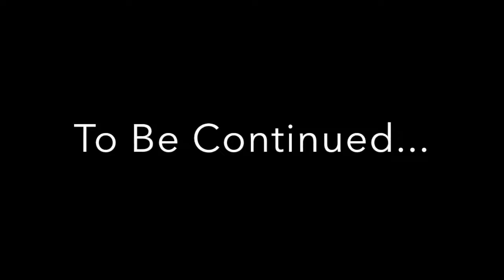Home Build Time-Lapse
We are in the process of building a home. Still a ways to go but have also come a long ways. Footage taken with Afidus ALT 200 Time-Lapse camera and DJI Mavic 2 drone. Edited with splice. timelapse set to one photo per minute, then sped up 8x.